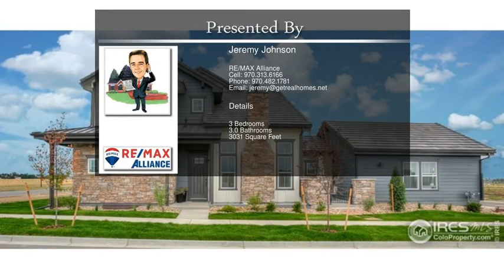2652 Prairie Flax St Berthoud CO 80513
2652 Prairie Flax St Berthoud CO 80513

HERON LAKE TOWNHOMES at TPC COLORADO by LANDMARK HOMES offers the perfect balance of luxury&convenience by delivering thoughtful design&first-class finishes on par w/ the finest homes on the market. Approx 2k fin sq ft+unfin bsmnt, oversized 2car garage&gated exterior living space, Heron Lakes Townhomes afford the opportunity to enjoy a low-maintenance "lock&leave" community, w/o sacrificing the functionality of an independent single family home. Short term rental allowed. Photos of Model Home.